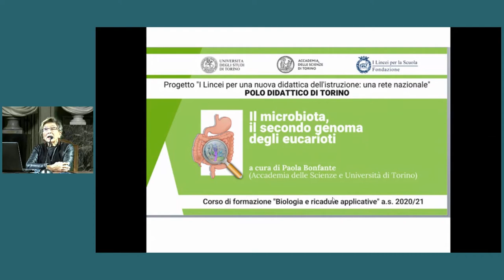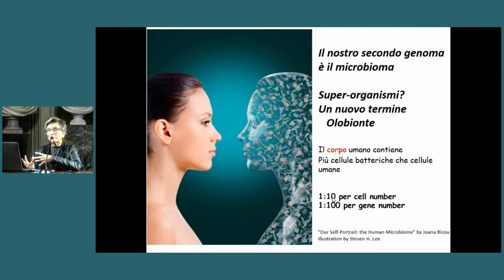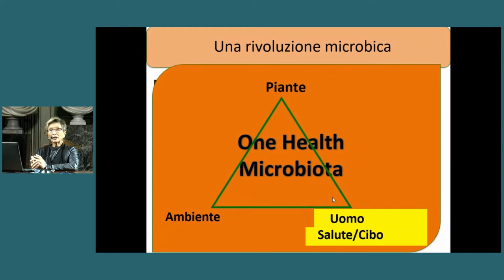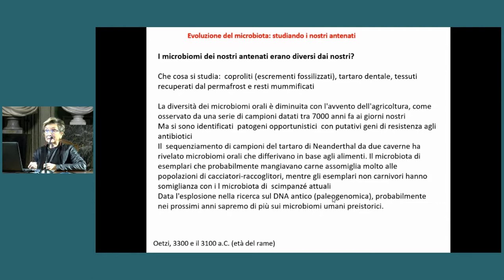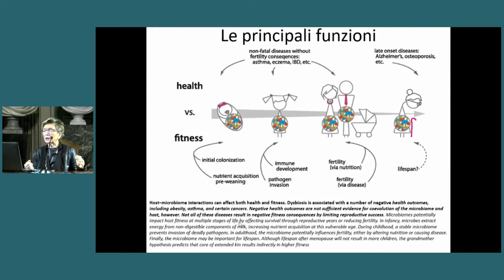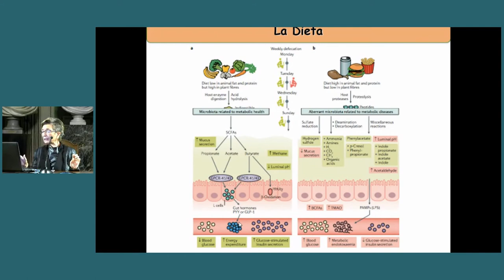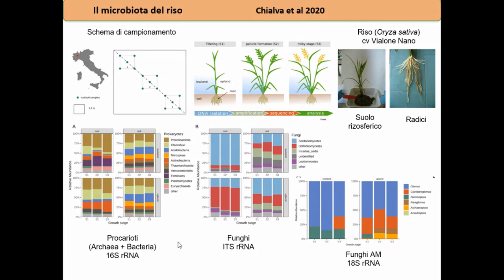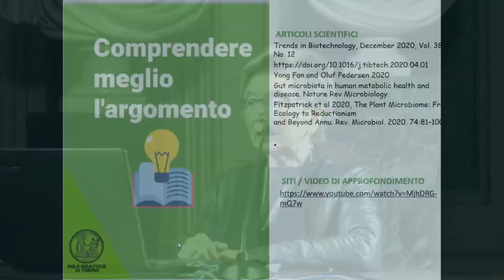Paola Bonfante, Il microbiota, il secondo genoma degli eucarioti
Nell’a.s. 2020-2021 l'Accademia delle Scienze, in collaborazione con la Fondazione I Lincei per la Scuola e il MIUR, ha organizzato un corso di aggiornamento destinato ai docenti di scuole secondarie di secondo grado intitolato Biologia e ricadute applicative. La Socia Paola Bonfante ha tenuto una lezione dal titolo Il microbiota, il secondo genoma degli eucarioti.